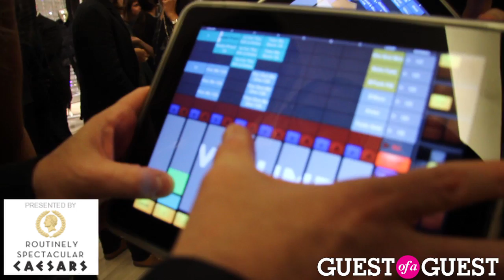^MuniMeter.com - Fashion Week 2010 - Shopping, Dining, Entertainment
^MuniMeter.com is the entire New York City Subway System on film.

GuestofaGuest.com
Caesar's Palace Las Vegas

Featureing: Saks Fifth Avenue, Andrew and Andrew Ipad Djs, DVF Store, Valentino Store, Rachelle Hruska, and more!